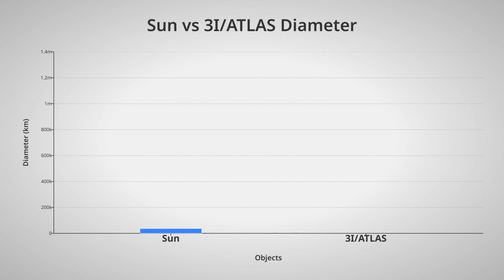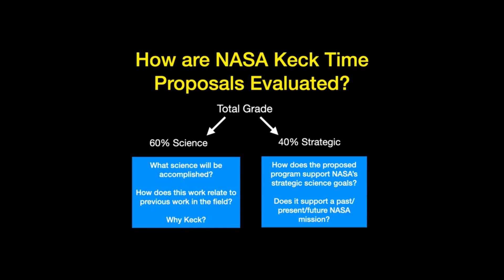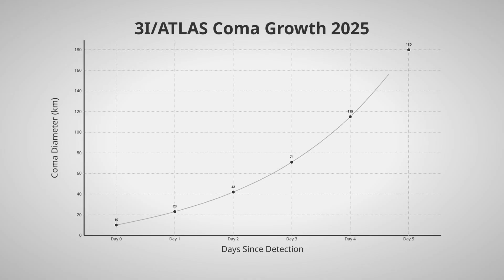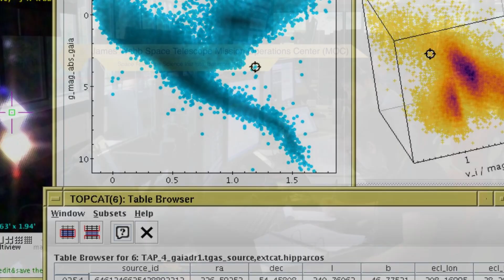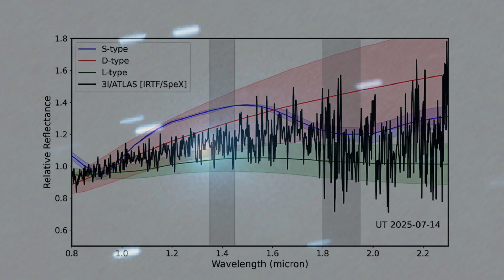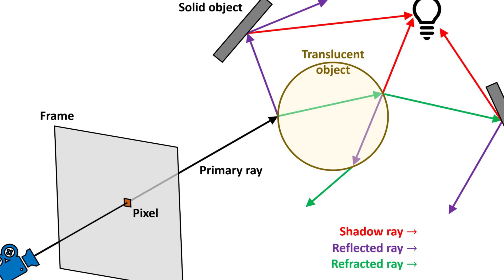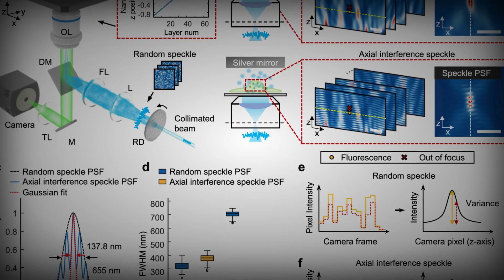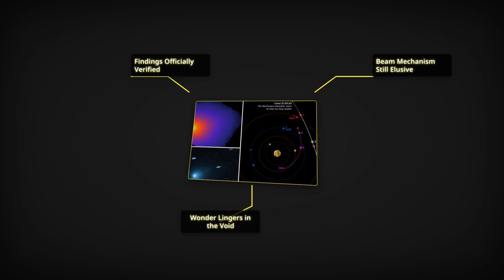New 3I/ATLAS Comet STUNNED Astronomers as It Suddenly GROWS Massive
This is the SHOCKING story of the new 3I/ATLAS Comet that SUDDENLY grew MASSIVE and STUNNED astronomers worldwide! We reveal new, stunning thermal images and exclusive data showing the sudden, unprecedented expansion of this icy traveller. If you are interested in comet news, massive space phenomena, or ATLAS discoveries, this is the must-watch video for you! Learn why this specific giant comet has defied every scientific prediction and what it means for space observation.